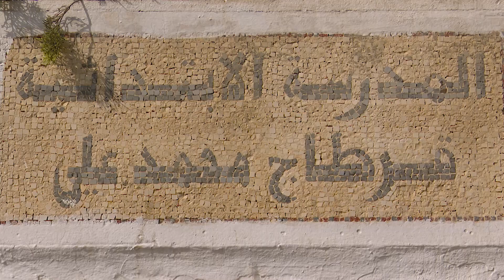افتتاح السنة الدراسية 2019-2020 بمدرسة حي محمد علي بقرطاج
أشرف رئيس الجمهورية محمد الناصر يوم الثلاثاء 17 سبتمبر 2019 على افتتاح السنة الدراسية 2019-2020 بمدرسة حي محمد علي بقرطاج.
وطاف رئيس الجمهورية بمختلف أقسام المدرسة واستمع إلى مشاغل الإطار التربوي والإداري وعدد من الأولياء ومتساكني المنطقة.
وتوجّه رئيس الدولة، فِي كلمة ألقاها بالمناسبة، بتحيّة إكبار وتقدير للعائلة التربويّة الموسّعة في كافة ربوع الوطن، مثنيًا على دورها النبيل وإخلاصها وتفانيها في الإحاطة بالناشئة وتأطيرها والمساهمة في الارتقاء بالمدرسة التونسيّة إلى المستوى المأمول.
كما أكّد رئيس الجمهورية محمد الناصر على الدور الهام للأسرة ومسؤوليّتها في النهوض بمهارات التلاميذ الأساسية وتوفير ممهّدات التفوّق والامتياز وتنمية الحسّ الوطني، مكبرًا تضحيات العائلات التونسيّة في سبيل تمكين أبنائها من كل أسباب التميّز، متمنيًّا للجميع التوفيق وسنة دراسيّة مكلّلة بالنجاح.